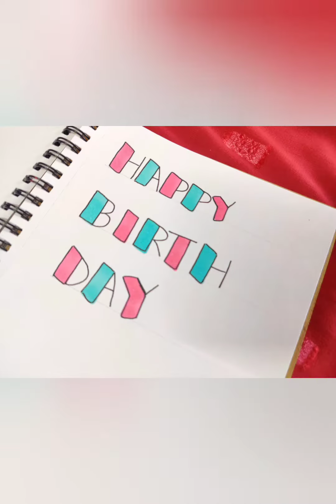Birthday calligraphy/Calligraphy/Sonia Charaya